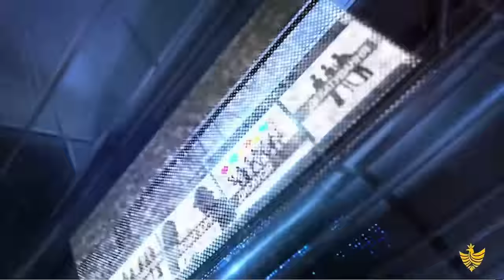ТЯГНИБОК: про вбивство Фаріон і Курську операцію ЗСУ, московську церкву і потреби на фронті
Лідер Всеукраїнського обʼєднання «Свобода», майор ЗСУ Олег Тягнибок НАЖИВО в етері телеканалу «Галичина»: про службу в Збройних силах України, бойовий дух моїх побратимів із 128-ї окремої бригади ТРО та піднесення у війську в ході наступальної операції на Курщину. Окремо розповів про ситуацію навколо справи вбивства нашої посестри Ірини Фаріон
00:00 Тягнибок в етері каналу "Галичина"
00:50 Фронтова ситуація на Запорізькому напрямку
03:00 Про вбивство Ірини Фаріон
11:00 Оцінка "Курської операції ЗСУ"
18:00 Обмеження на зброю Заходу
21:00 Про московську церкву
26:00 Потреби наших бійців на фронті
З етеру від 2 вересня 2024 року

❗️ Реквізити для допомоги бійцям «Легіону Свободи» 👇👇👇
✓ Посилання на Банку:
💳 Картка Монобанк: 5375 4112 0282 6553
💳 Картки Приватбанк:
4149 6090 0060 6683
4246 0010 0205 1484